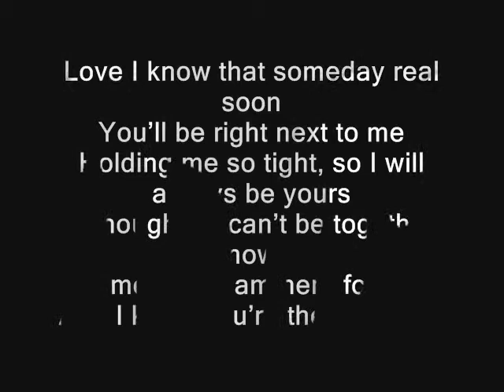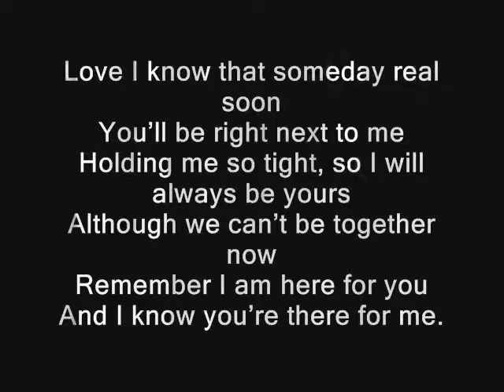One - Kang Yong Sup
i dedicated this song to her .. love her very much..